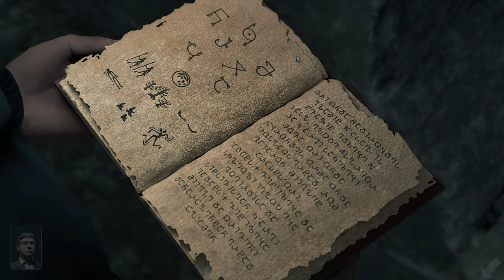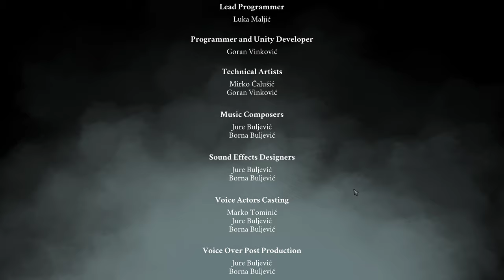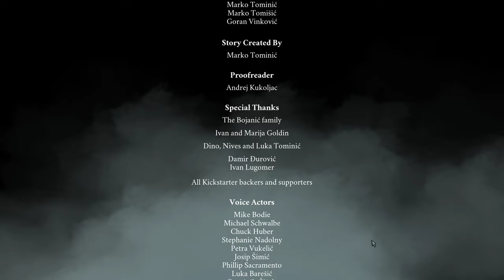Saint Kotar Walkthrough #11 - Three Rocks, Tulove Grede, Sigils puzzle, Temple, Game ending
Sigil puzzle solution:
top row - K'asag
middle row - Ashreor, Razhahaz, Matanbaal
bottom row - Nazash, Jatkah, Beelziz